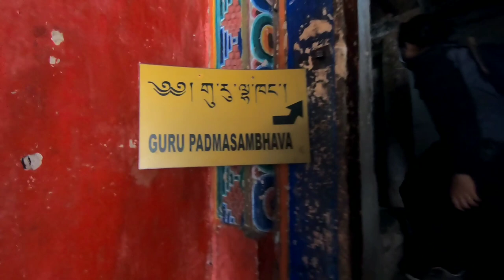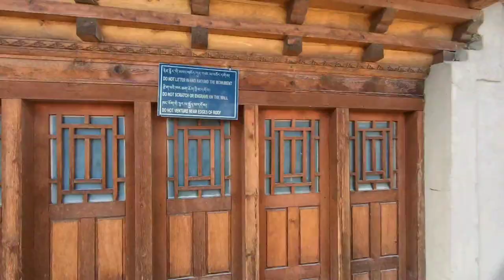LEH CITY TOUR||LEH LADAKH RIDE||EPISODE16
LEH CITY

Leh is the joint capital and largest town of the union territory of Ladakh in India. Leh, located in the Leh district, was also the historical capital of the Himalayan Kingdom of Ladakh, the seat of which was in the Leh Palace, the former residence of the royal family of Ladakh, built in the same style and about the same time as the Potala Palace in Tibet. Leh is at an altitude of 3,524 metres (11,562 ft), and is connected via National Highway 1 to Srinagar in the southwest and to Manali in the south via the Leh-Manali Highway.

GO PRO HERO 8 BLACK
GO PRO HERO 7 BLACK
GO PRO ADAPTER
BOYA MIC BYM1
RING LIGHT 10 INCH
RING LIGTH 12INCH WITH STAND
GO PRO MOUNT 40 IN 1
SEAGATE 2TB HARD DISK
CANON 200D II WITH TWO LENS
SONY ALPHA ILCE-6400L 24.2
SONY VLOGGING CAMERA
GREEN SCREEN BACKGROUND
PORTABLE DOMB TENT
QUECHUA 2 PERSON TENT
STEELBIRD FULL FACE HELMET
STEELBIRD CHEAP AND BEST HELMET
FIFINE T669 CONDENSER MIC
RYNOX PRO JACKET
ROYAL ENFIELD BOOTS
ORAZO BOOTS